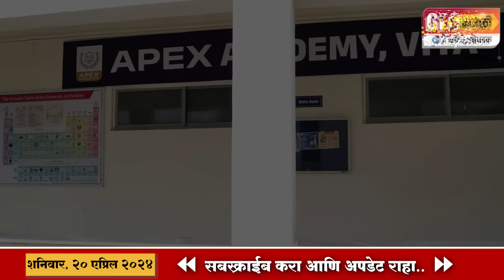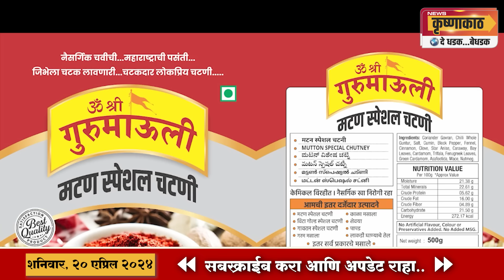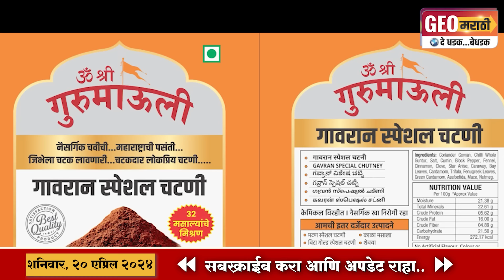विट्यात मॉर्निंग वॉकला गेलेल्या तरुणीसह दोघांना चारचाकीने उडवले; परीसरात खळबळ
चारचाकी चालक गाडीसह घटनास्थळावरून पसार; नागरिकांनी गाडीचा नंबर पाहिला; पोलीस अलर्टवर